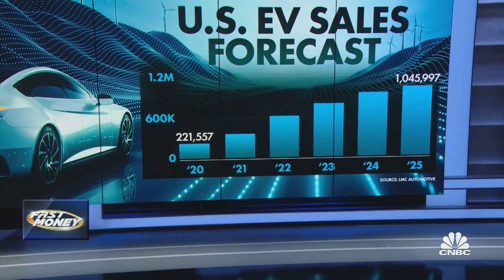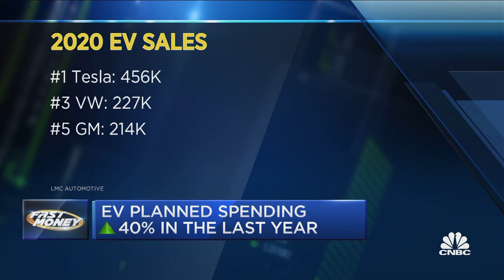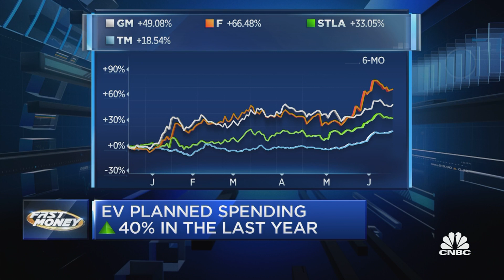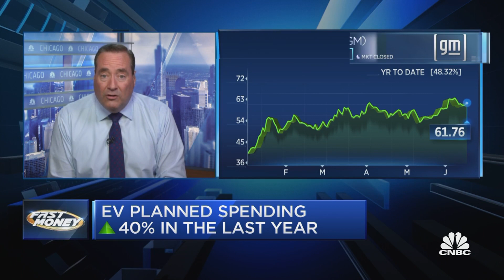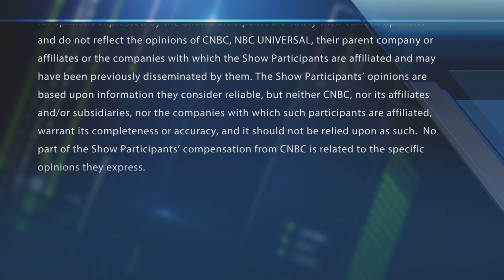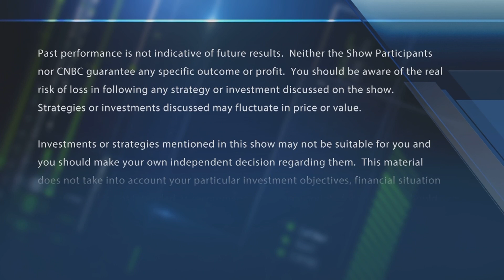GM ramps up electric ambitions through 2025, commits additional $8 billion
CNBC's Phil LeBeau reports on how General Motors is raising the stakes in the EV wars. With CNBC's Courtney Reagan and the Fast Money traders, Tim Seymour, Steve Grasso, Guy Adami and Brian Kelly.

General Motors said Wednesday it will increase spending on electric and autonomous vehicles to $35 billion through 2025, a 30% increase from plans announced late last year. It also said it is raising its earnings guidance for the first half of the year.

The additional money will be used to expand its rollout of EVs and accelerate production of its battery and fuel cell technologies, including two new U.S. battery plants in addition to two under construction, by 2025.

America’s largest automaker is racing to catch up to EV leader Tesla and compete for a leadership position against other well-established automakers such as Volkswagen. GM plans to sell more than 1 million EVs annually by 2025.

“There are several growth engines in General Motors, and we’re going to just keep pushing ahead and accelerating them like we’re doing today of announcing a faster pivot to EVs,” CEO Mary Barra said Wednesday on CNBC’s “Squawk on the Street.” “I really see long-term value creation for General Motors and for our shareholders.”

GM’s plans to expand its electric and autonomous vehicle lineup and technology have been praised by Wall Street. Its stock has almost tripled since reaching a 12-month low of $23.33 last July.

Shares were up by as much as 3.8% during intraday trading Wednesday to $63.09 a share. The stock closed Wednesday at $61.76 a share, up 1.6%.

GM said the new investments are enabled by its strong underlying business, including record pretax earnings over the last three quarters and strong demand for its upcoming EVs.

“Across the board, we are seeing exceptionally strong reactions and positive response to all of our electric vehicles,” Barra said.